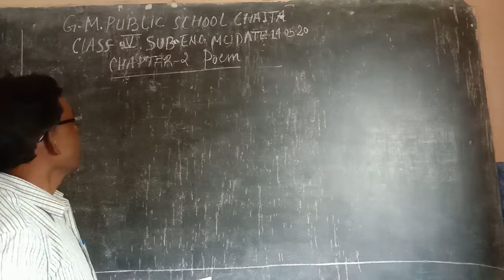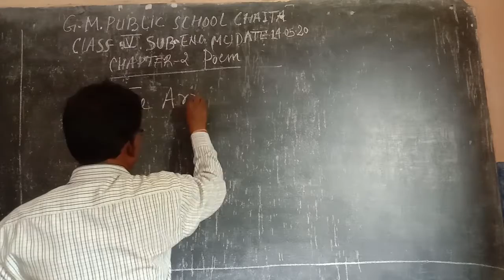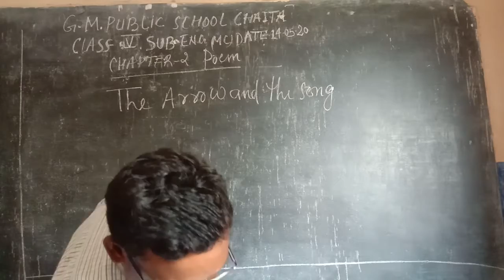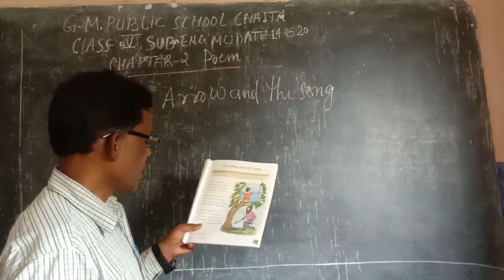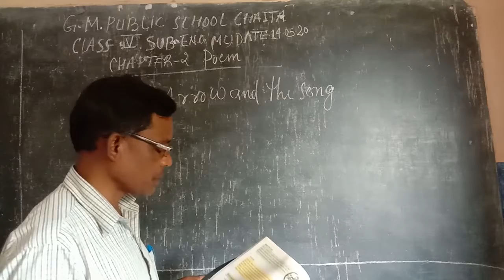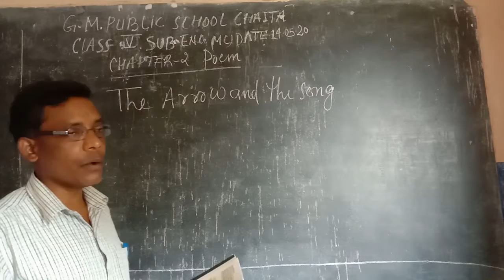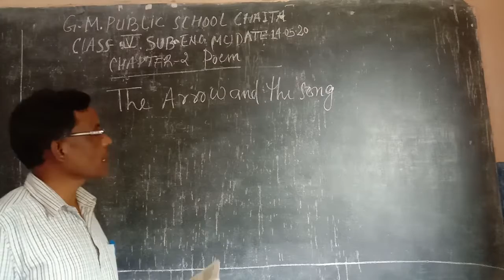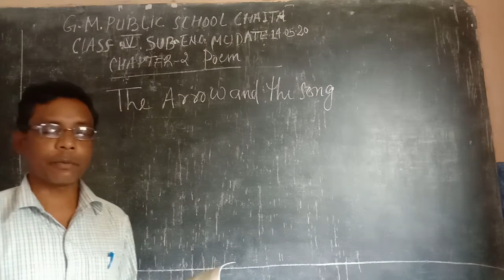Cl 5,Sub-Eng Mc Ch-02,Poem,Topic-03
Class By Sukh Deo kisku